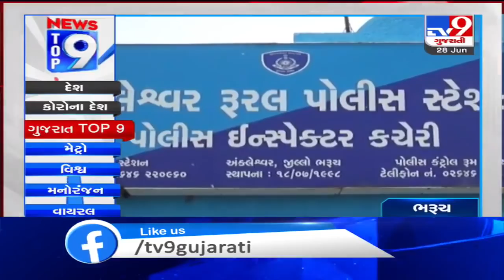Top 9 Regional News Of The Day: 28-06-2020 | TV9News